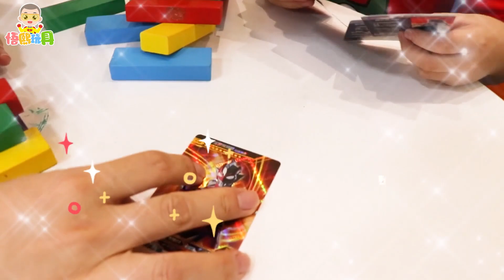Wuxi and his mother challenge the stacking toys, who wins the Ultraman card? Educational Building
Wuxi and his mother challenge the stacking toys, who wins the Ultraman card? Educational Building Block Toys